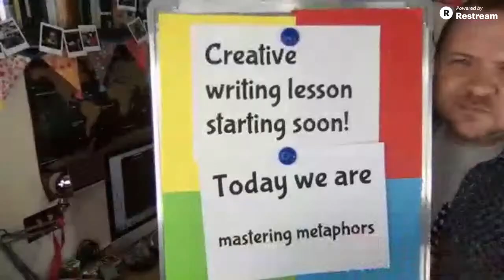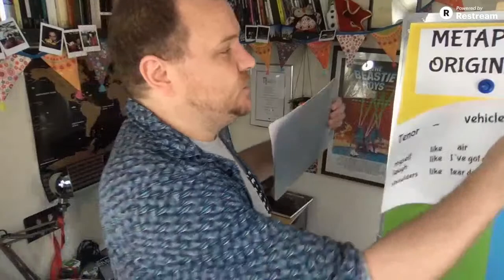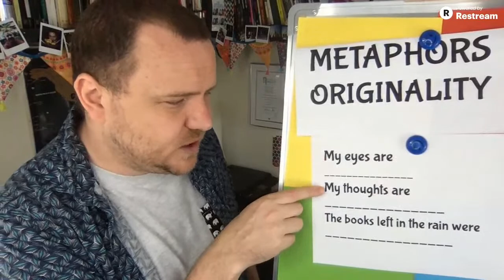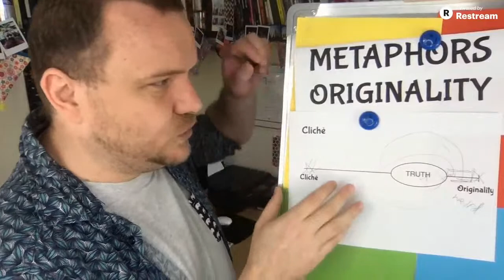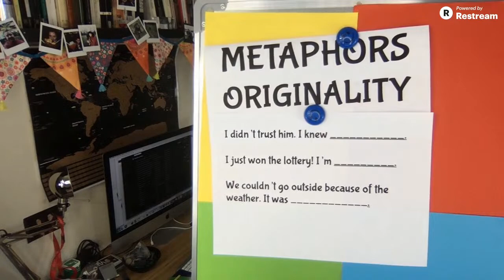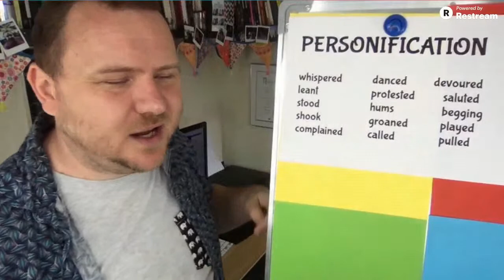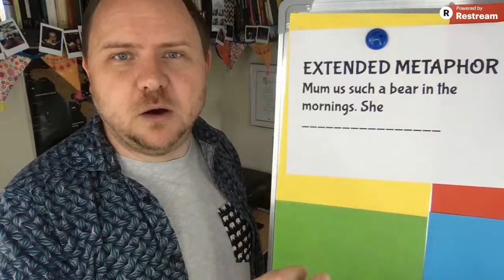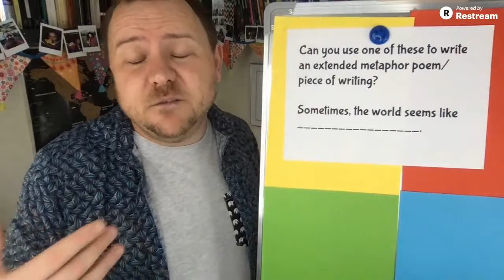Workshop #5 for KS 3 and 4 - Metaphor Masterclass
This week's lesson (for KS 3 + 4) focuses on a whole host of different metaphors and how to use them in your writing.

The acitivities are really quick and all you need is a pen and piece of paper if you'd like to take part. I guide you through the rest in the video & I think (and hope) that you'll really enjoy the session.

If you take part in the workshop then you finish it with your own unique poem that's ready to send to a loved one. Feel free to message any completed poems to me too- if you do then I'll be sure to send some feedback. It sometimes takes a day or two as I'm getting quite a bit through at the moment but I promise I'll reply.